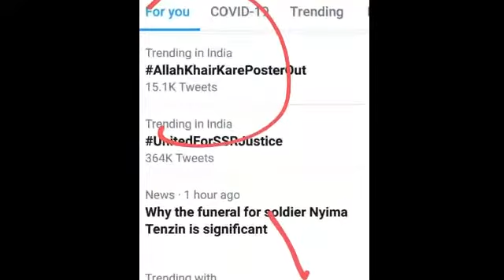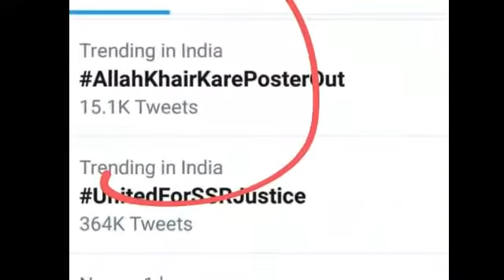Has BB13's Himanshi Injured Herself?Actress Seen Being Wheeled In To Her Shoot On A Wheelchair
Has Bigg Boss 13's Himanshi Khurana Injured Herself? Actress Seen Being Wheeled In To Her Shoot On A Wheelchair